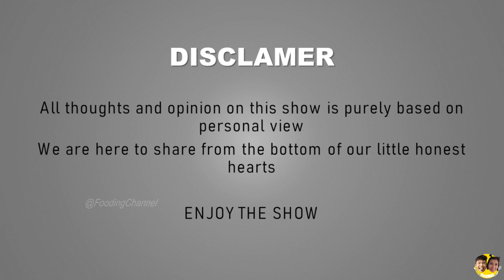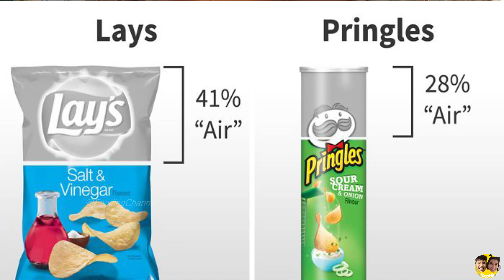Lays Chips vs Tesco Chips|Who will win our Heart |MakanApa? Ep7